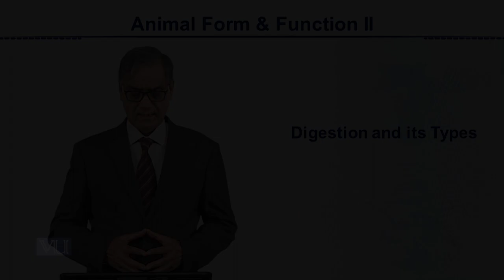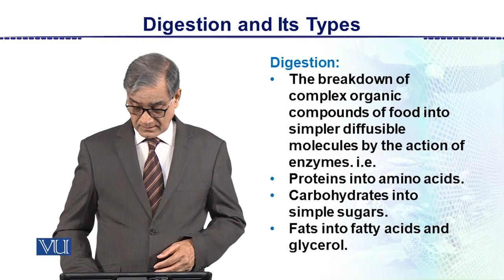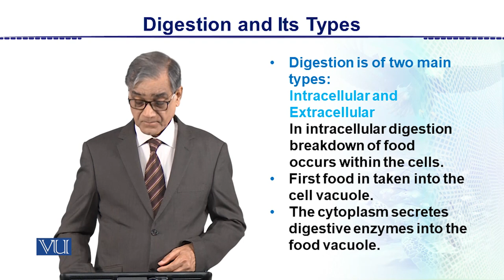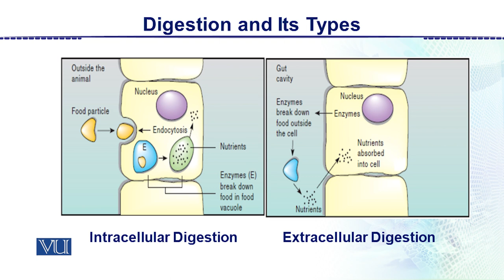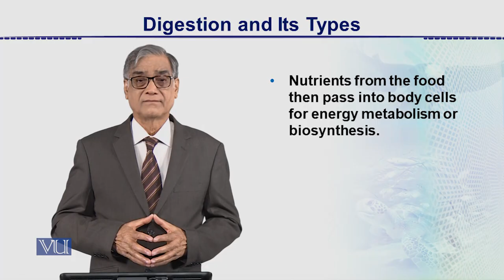Digestion and its Types | Animal Form & Function 2 (Theory) | ZOO517T_Topic013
Topic013: Digestion and its Types,
By Dr. Javed Iqbal